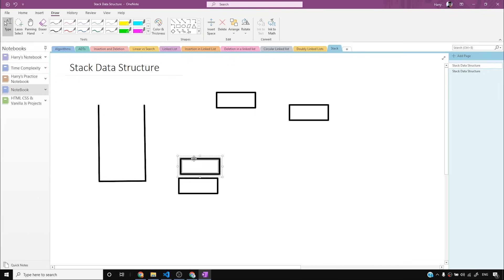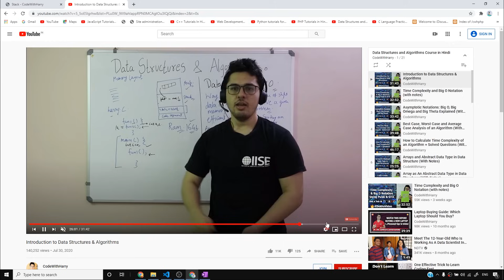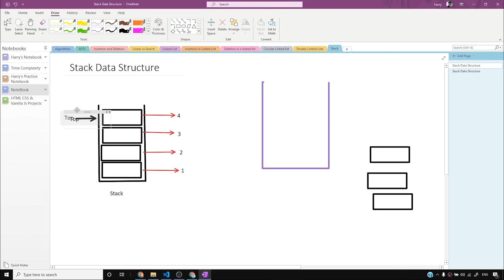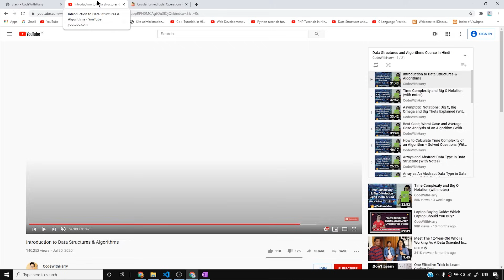Introduction to Stack in Data Structures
Stack in data structure is one of the most important Algorithms and data Structures topics. Stack is a linear data type and will have a certain set of methods.